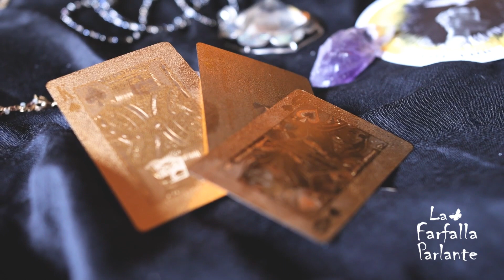Il Mistero del Conte di Cagliostro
Palermo 1743
In uno dei vicoli più chiassosi e poveri della città, nel quartiere dell’Albergheria, in quello che un tempo si chiamava via della Perciata, il 2 giugno 1743, nasce Giuseppe Balsamo, secondogenito di Felicia Bracconieri e Pietro Balsamo, mercante di stoffe.
Sei giorni dopo la nascita è battezzato nella cattedrale di Palermo con una sfilza di nomi: Giuseppe, Giovanni Battista, Vincenzo, Pietro, Antonio e Matteo. A tenerlo a battesimo è Vincenza Cagliostro moglie del prozio Giuseppe Cagliostro, uomo potente discendente dai Bracconieri di Piscopo e di Castroreale.
Il padre di Giuseppe infatti era appartenuto ad una rispettabile famiglia palermitana imparentata con i Balsamo da Messina , signori di Taormina e adepti per tradizione all’ordine dei Cavalieri di Malta, anche se al momento della nascita del piccolo Giuseppe, la famiglia è ampiamente declassata.